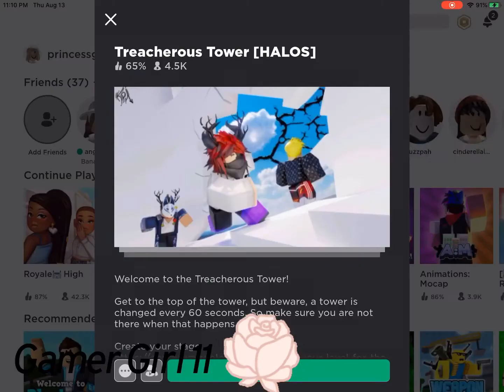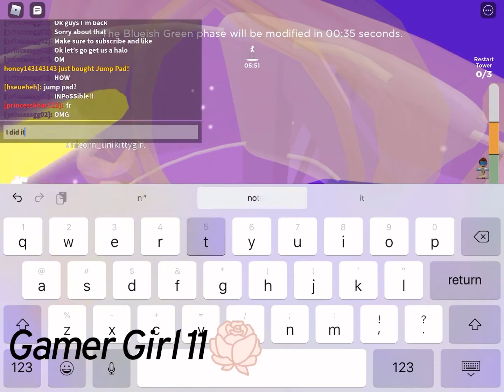Can I get a halo?!?! (Treacherous Tower)